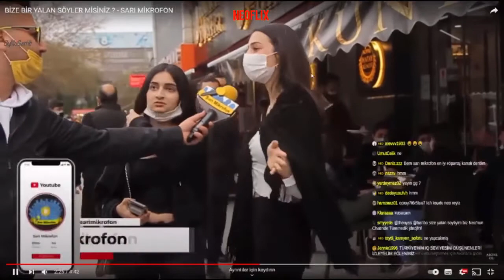Neo Toprak -''BİZE BİR YALAN SÖYLER MİSİNİZ ?'' İZLİYOR [SARI MİKROFON]